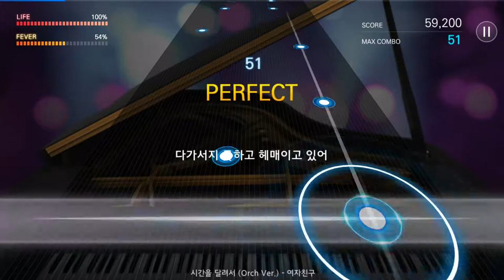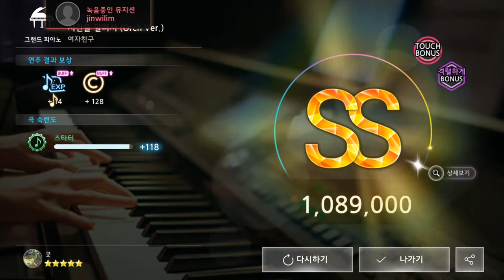170808 더뮤지션 여자친구 시간을 달려서 (Orch Ver.) (격렬하게)